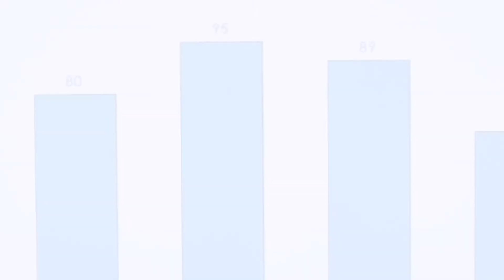SpecialtyCare: The Market Leader in Perfusion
SpecialtyCare continues to grow, and we’d love for you to grow with us. We employ the largest professional group of perfusionists in the country. Our clinicians are educated, highly trained, and experienced. We currently employ over 490 clinical perfusion associates and take part in over 130,000 surgeries each year in 44 states, the District of Columbia, and Puerto Rico. By participating in such a large number of operations and working with world-class surgeons, we are the industry leader in perfusion.